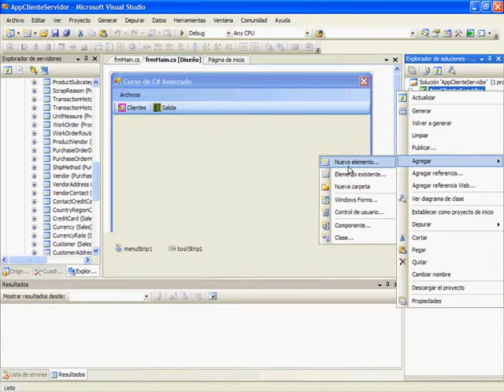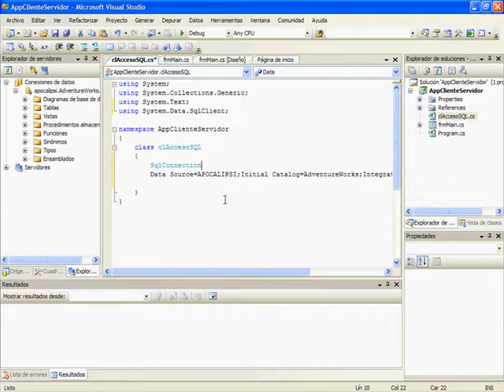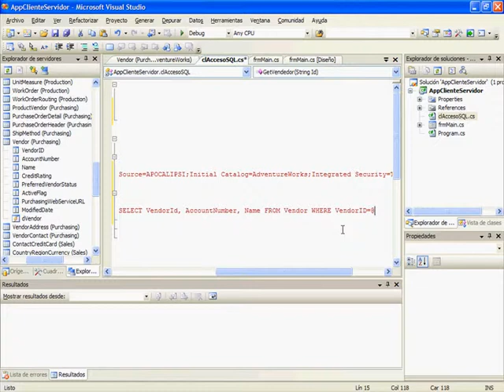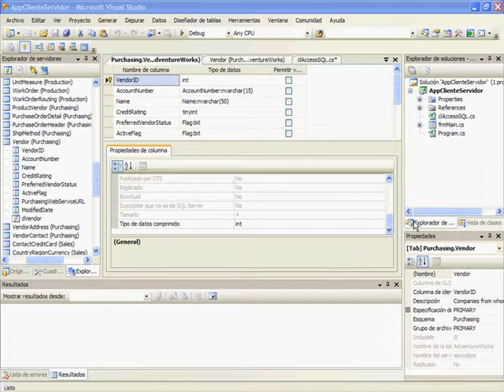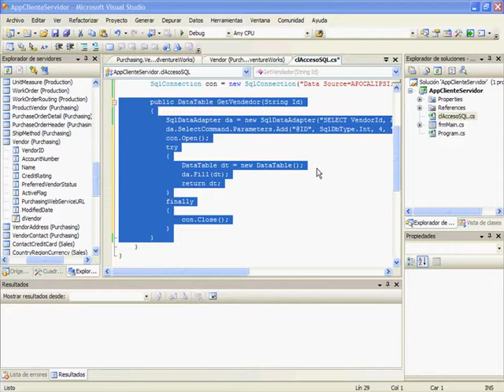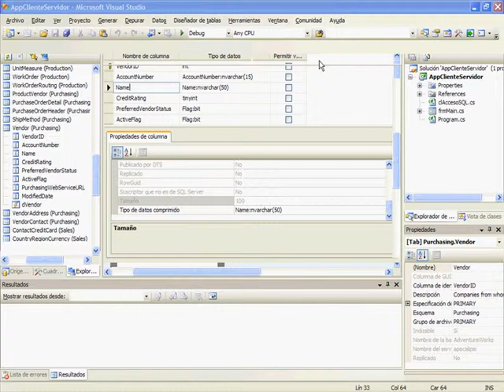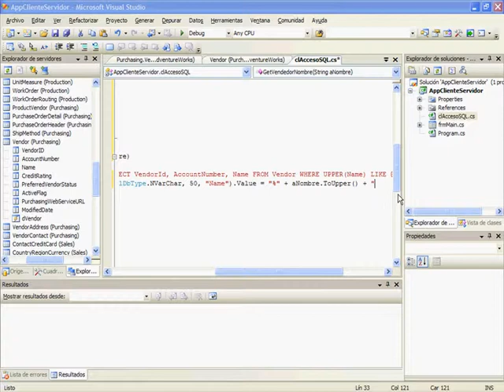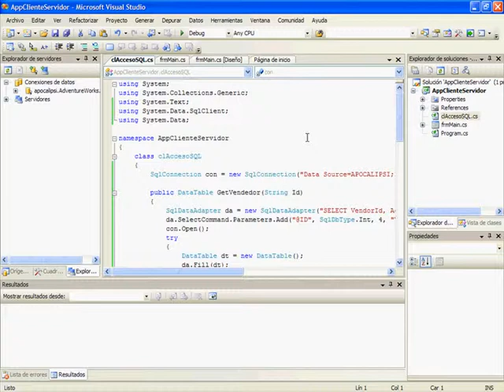(DEMO) CURSO DE C# NIVEL AVANZADO - VIDEO 03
Crear la clase de Acceso a Datos clAccesoSQL.cs y el objeto de conexión con SQL SERVER. Codificar el método GetVendedorID de tipo DataTable para recuperar los datos mediante un SELECT. Usar un método similar GetVendedorNombre para buscar mediante nombres.